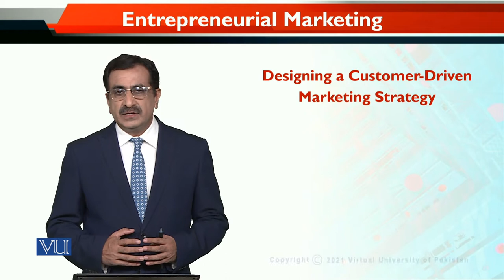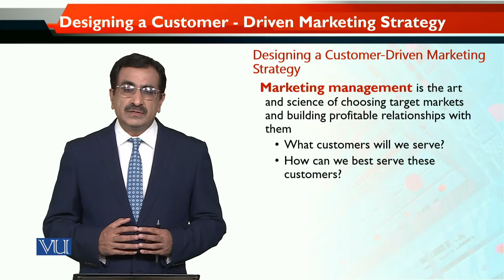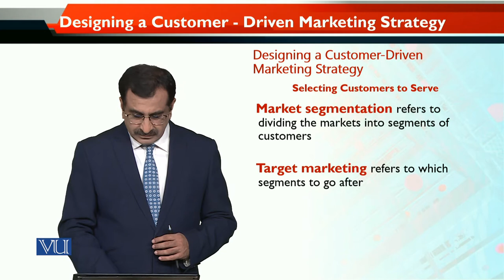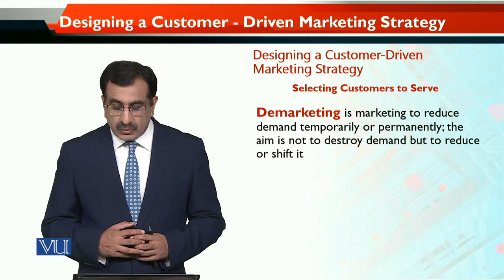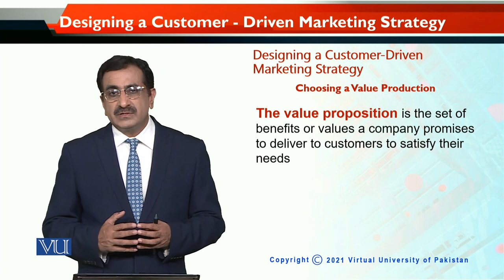MKT740_Topic005 | Entrepreneurial Marketing